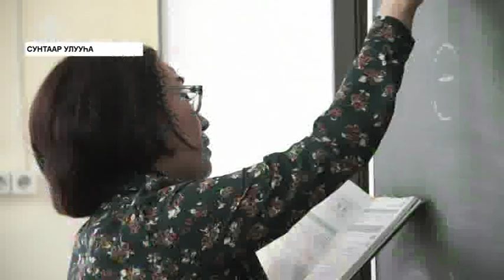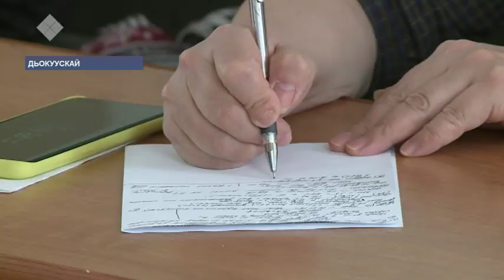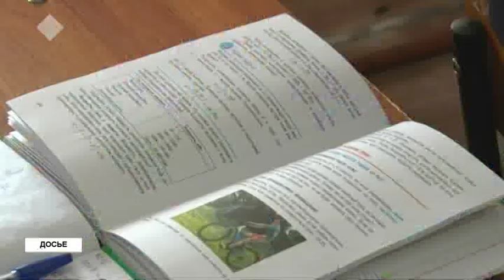Тыа сиригэр үлэлии барбыт учууталлар 1 мөлүйүөнү ылыахтара